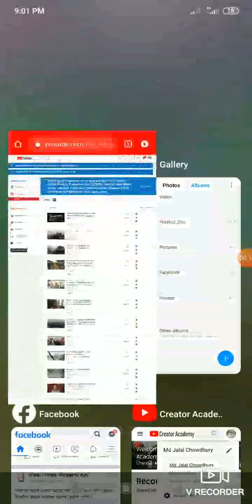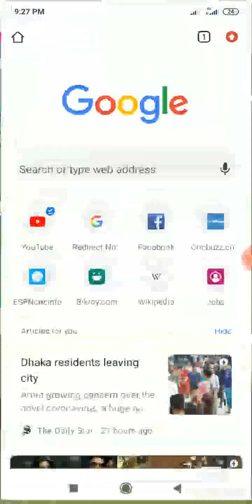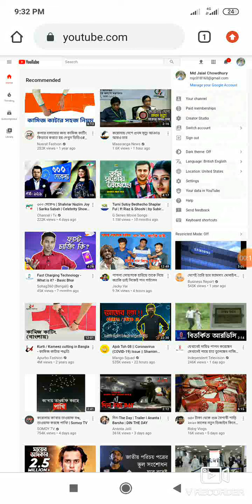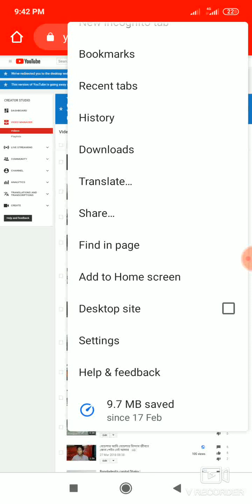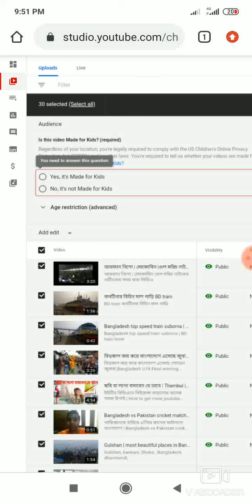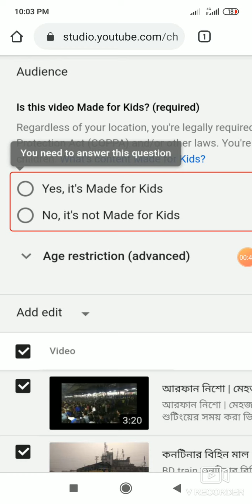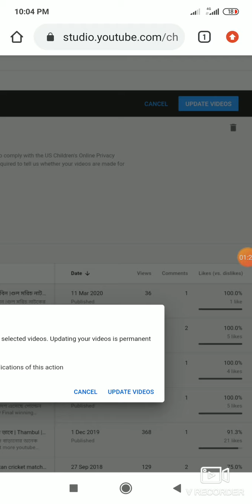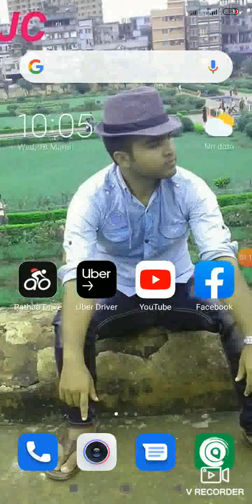Childrens online privacy | COPPA | how to set youtube channel with COPPA act | childrens privacy YT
You're legally required comply with the childrens_online_privacy_protection_act COPPA And other laws,what is coppa act, how to set youtube channel with coppa act, why coppa setting in important for youtube channel, Children's Online Privacy Protection Act, coppa law, kids online privacy protect

2. ( ভিউয়েজ বাড়ানোর উপায় টেগ নিয়ে আপডেট 2020 এই লিঙ্কে রয়েছে )

3. ( ভিডিও কমেন্ট বন্ধ হয়ে গেলে চালু করা নিয়ম এই লিঙ্কে রয়েছে )

4. ( children online privacy protection act COPPA এই লিঙ্কে ঢুকলে সমাধান পাবেন )

5. ( NiD card online copy বের করবেন যেভাবে এই লিঙ্কে রয়েছে)

6. (ইউটিউব চ্যানেল খুলবেন যে ভাবে এই লিঙ্কে রয়েছে)

7. ( Gmail account খুলবেন যে ভাবে এই লিঙ্কে রয়েছে)

8. (এক মিনিটে ছবির বেগরাউন পরিবর্তন করবেন যে ভাবে এই লিঙ্কে রয়েছে)

9. (funny dance video এই লিঙ্কে রয়েছে )